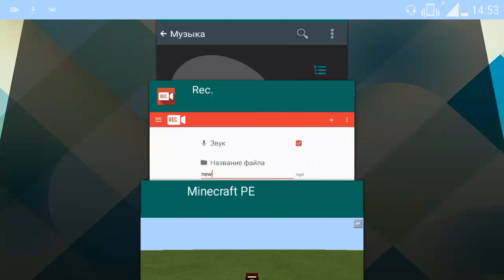ЧТО БУДЕТ В MINECRAFT PE 0.16.0 0.17.0 0.18.0 | ОБЗОР ОБНОВЛЕНИЙ МАЙНКРАФТ ПЕ | НОВЫЕ МОБЫ И ДАНЖИ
МОЙ СЕРВЕР:
IP: mckent.ru
Port:  17098
Группа сервера в вк [ВСТУПАЙ ОБЯЗАТЕЛЬНО]